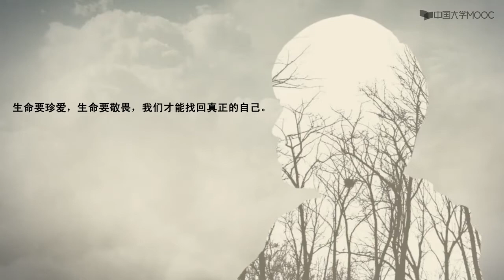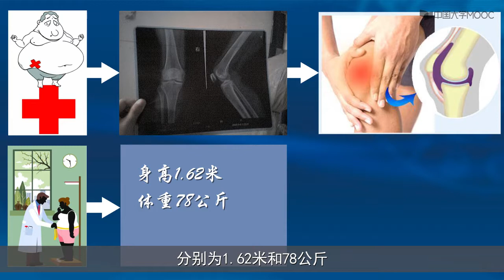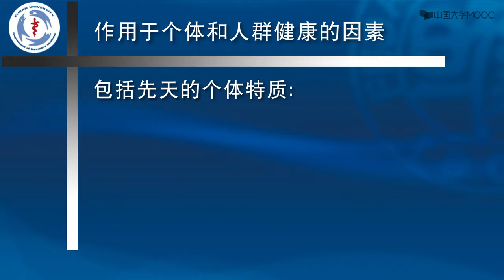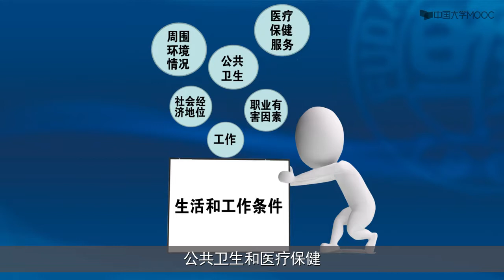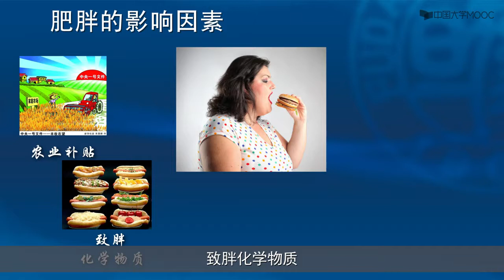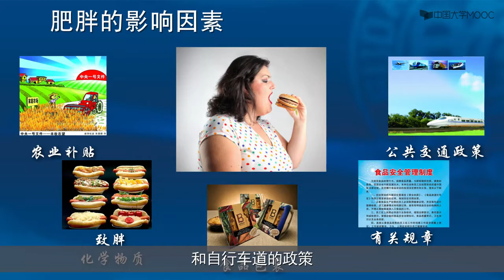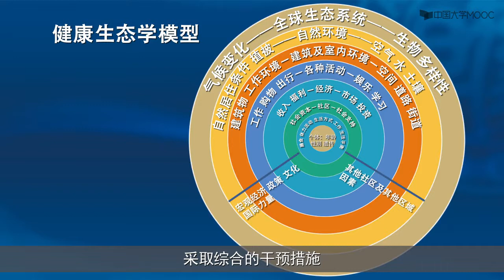健康生态学模型—视频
播放列表名称：预防医学

第一讲   绪论

第一节 临床医学生学习预防医学的意义

第二节 预防医学的概念

第三节 健康决定因素

第四节 健康生态学模型

第五节 三级预防及策略

第一单元测试

第二讲   临床预防服务

第一节 临床预防服务基本概念介绍

第二节 临床预防服务的内容

第三节 临床预防服务内容确定的方法及原则

第四节 危险因素的收集和健康危险度评估

第五节 健康维护计划的制定

第二单元测试

第三讲 健康行为干预

第一节 健康行为及影响因素

第二节 健康行为改变理论

第三节 健康信念模式

第四节 阶段变化理论

第五节 社会认知理论

第六节 健康促进

第三单元测试

第四讲  控制烟草使用

第一节 烟草简介

第二节 吸烟的危害

第三节 戒烟的好处与误区

第四节 吸烟行为干预与药物使用

第五节 人群控烟策略

第六节 情景扮演

第四单元测试

第四单元作业：结合健康生态学模型，考虑如何从不同层次实施控烟？

第五讲 身体活动促进

第一节 认识身体活动

第二节 现代身体活动模式的形成

第三节 身体活动与慢性疾病：运动处方

第五单元测试

第六讲 合理营养指导

第一节 蛋白质和脂类

第二节 碳水化合物和能量

第三节 矿物质

第四节 维生素

第五节 营养素参考摄取量

第六节 合理营养

第六单元测试

第七讲  疾病的早期发现和第二级预防的实施

第一节 疾病的三级预防及第二级预防的意义

第二节 疾病筛检的最低标准-疾病方面

第三节 疾病筛检的最低标准-筛检实验方面

第四节 疾病筛检的最低标准-医疗保健系统和伦理方面

第五节 确定筛检的频率和一次筛检包括项目

第六节 实施筛检的基本程序以及异常筛检结果的处理原则

第七单元测试

第一讲 传染病预防控制策略与措施

第一节 认识传染病

第二节 传染病发生条件

第三节 传染病流行的基本要素

第四节 传染病控制策略与措施

第五节 计划免疫

第六节 医院感染

第一讲单元测试

第二讲 环境卫生

第一节 环境卫生的基本概念与污染物来源

第二节 环境污染对健康的影响-概述

第三节 污染物对健康的影响

第四节 大气质量指数与室内空气污染

第五节 污染物危险度评价与环境治理

第二讲单元测试

第三讲 职业卫生服务与职业病管理

第一节 职业卫生基本概念

第二节 职业性有害因素对健康的影响

第三节 职业卫生服务

第四节 职业健康监护

第五节 职业病诊断

第六节 职业病预防与控制

第三讲单元测试

第四讲 食品安全与食物中毒

第一节 食品安全与食源性疾病

第二节 常见污染及其危害

第三节 食品添加剂

第四节 食物中毒概述

第五节 细菌性食物中毒

第六节 有毒动植物及化学性食物中毒

第四讲单元测试

第五讲 突发公共卫生事件及其应急策略

第一节 突发公共卫生事件的概念与分类

第二节 《突发公共卫生事件应急条例》和《国家突发公共卫生事件应急预案》

第五讲单元测试

第六讲 卫生系统及其功能

第一节 卫生系统的功能与目标（上）

第二节 卫生系统的功能与目标（下）

第三节 公共卫生体系

第四节 医疗保健体系

第六讲单元测试

第七讲 医疗保险与医疗费用控制

第一节 我国医疗保障体系

第二节 医疗费用控制措施

第七讲单元测试

第八讲  医院安全管理

第一节 医院安全管理概述

第二节 医院常见的有害因素

第三节 医院安全防范措施——患者安全防范

第四节 医院安全防范措施——医务人员安全防范

第八讲单元测试